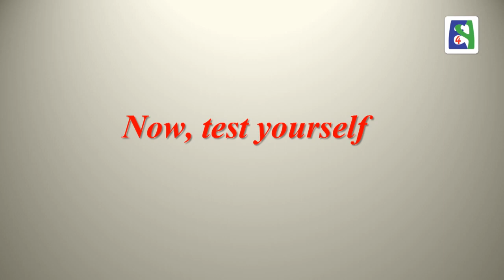Dessert Part 1